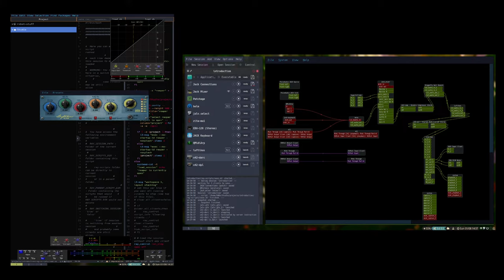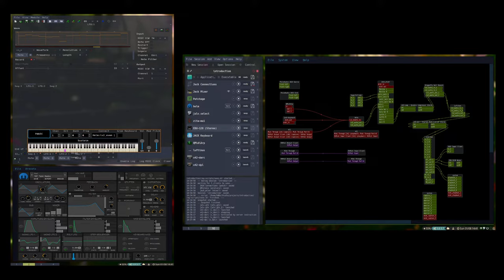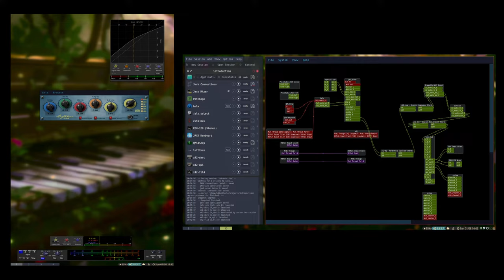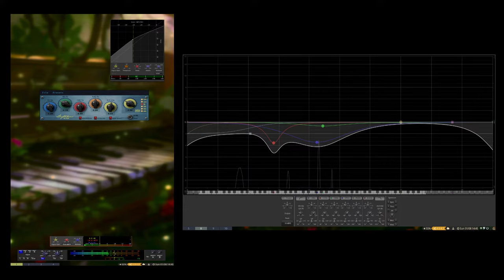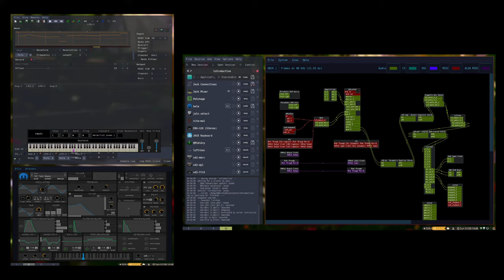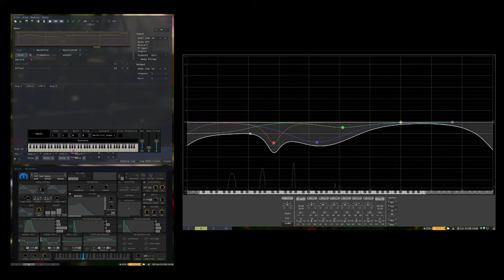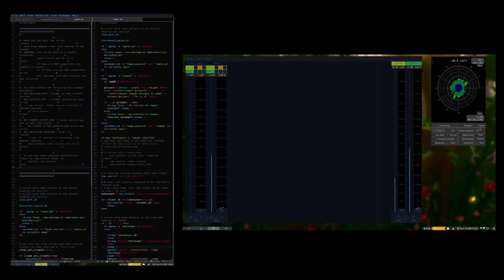Composite Sound Older than Nature and her Time: Dominating The Adverse Nature of Pithy Narcissism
an exercise in improvisational computer generated music.

session utils:

ray-session
jack-mixer
patchage
helm
zita-mu1
qmidiarp
lufitkus
dragonfly reverb
helm synth